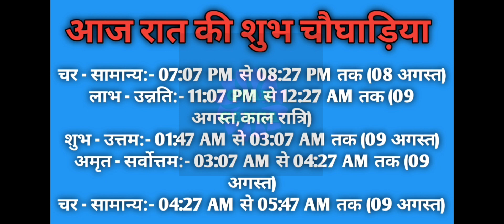Aaj ka choghadiya 08 August 2022 का चौघाड़िया|शुभ मुहूर्त|राहुकाल|Monday सोमवार Choghadiya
Aaj Ka Choghadiya | 08 August 2022 ka Choghadiya | आज का चौघाड़िया | शुभ मुहूर्त | Aaj ka Rahukal | Aaj ka shubh choghadiya | राहुकाल | Monday सोमवार Choghadiya | 08 August 2022 Choghadiya

08 August 2022 ka choghadiya
08 अगस्त 2022 के चौघड़िया
08 अगस्त 2022 के राहुकाल
08 August 2022 ka rahu kaal
08 August 2022 ka shubh choghadiya
08 August 2022 ka Shubh Muhurat
08 August 2022 ka Ashubh Muhurat

07 August 2022 ka choghadiya
07 अगस्त 2022 के चौघड़िया
07 अगस्त 2022 के राहुकाल
07 August 2022 ka rahu kaal
07 August 2022 ka shubh choghadiya
07 August 2022 ka Shubh Muhurat
07 August 2022 ka Ashubh Muhurat

रविवार choghadiya
सोमवार choghadiya
मंगलवार choghadiya
बुधवार choghadiya
गुरुवार choghadiya
शुक्रवार choghadiya
शनिवार choghadiya

Sunday Choghadiya
Monday Choghadiya
Tuesday Choghadiya
Wednesday Choghadiya
Thursday Choghadiya
Friday Choghadiya
Saturday Choghadiya

aaj ka choghadiya August 2022